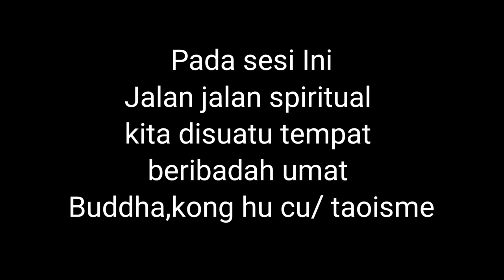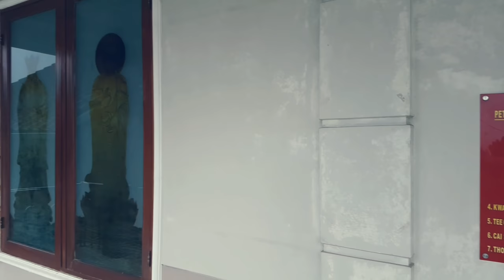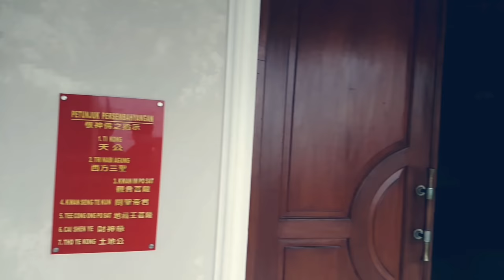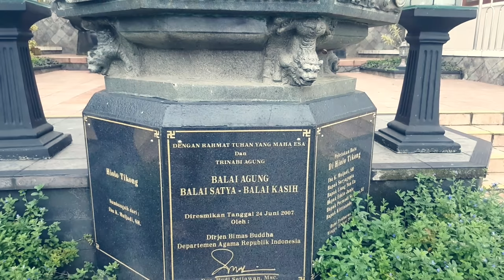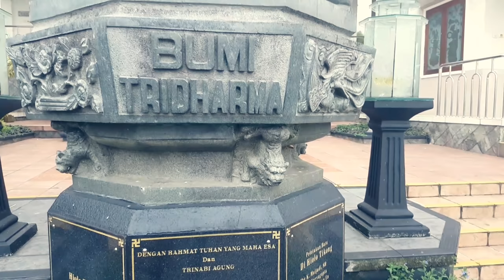Vihara Bumi TriDharma Puncak, Jarang diketahui orang banyak !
Channel ini khusus membahas :

-Spiritual
-Supranatural
-Motivasi diri
-Benda bertuah

Dengan tekan tombol :

-Suka(Like)
-Bagikan(Share)